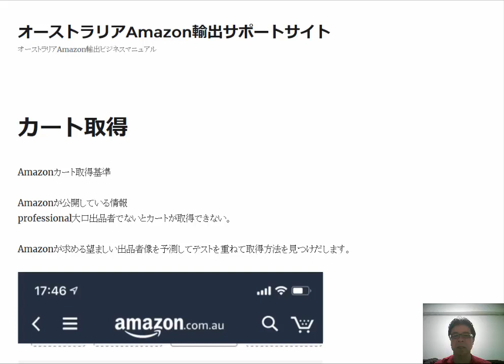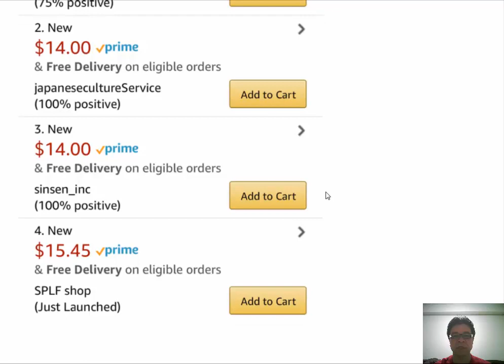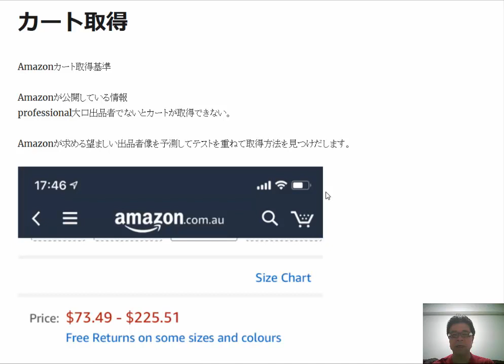Amazonカート取得サポート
Amazonが公開している情報
 professional大口出品者でないとカートが取得できない
Amazonが求める望ましい出品者像を予測してテストを重ねて取得方法を見つけだします。

1日10分で月10万円を稼ぐ! Amazon輸出ビジネスがわかる本(2013/11/22)